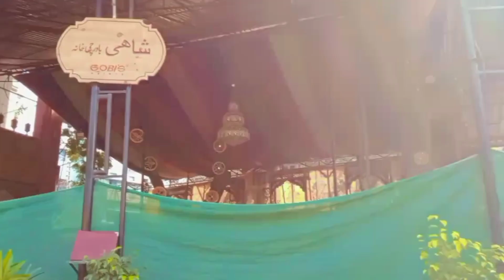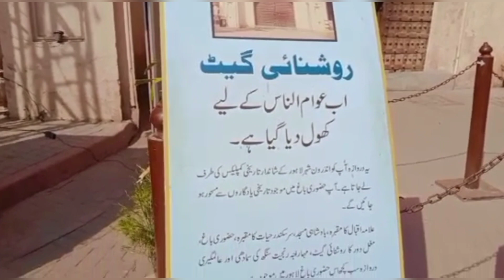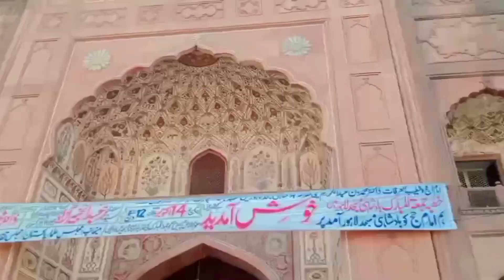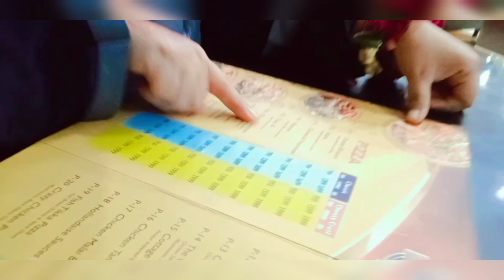Sheeday Meeday ki larai mai kiya hua? Badshahi Masjid Vlog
The Badshahi Mosque full name "Masjid Abul Zafar Muhy-ud-Din Mohammad Alamgir Badshah Ghazi" is written in inlaid marble above the vaulted entrance. The glorious gate itself is very interesting as it contains several chambers that are not accessible by the general public, interestingly enough one of the rooms is said to contain the hairs of Prophet Muhammad (SAW) and that of his son-in-law Ali. This is also considered to be one of the reasons for its construction.
In today's vlog i visited Badshahi Mosque and the famous food street known as "Fort Road".